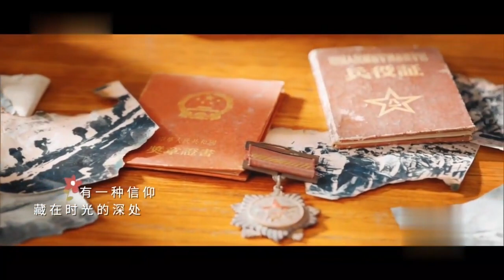歌仔戏《玉狮传》第一集